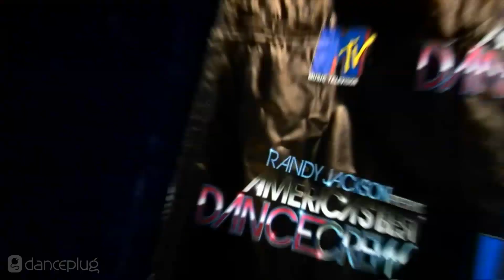Hype 5-0 - ABDC 5 Regional Finals: The West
Re-live America's Best Dance Crew Season 5 moments with DancePlug host Jason Carter, as he meets competing crew Hype 5-0 - Episode 503, Regional Finals: The West.

Competing crews: Poreotix, Hype 5-0. Heavy Impact, The Blended Projekt, BreakEFX